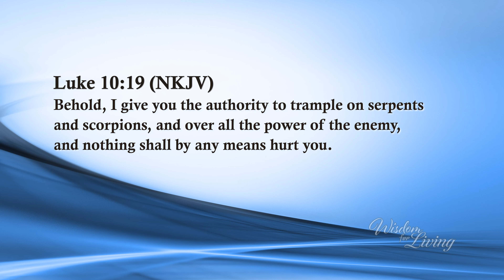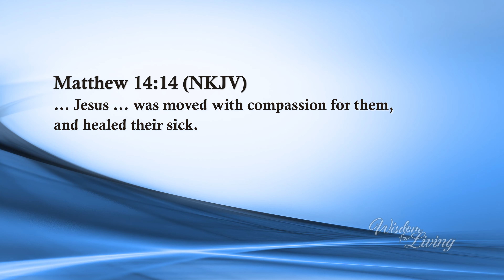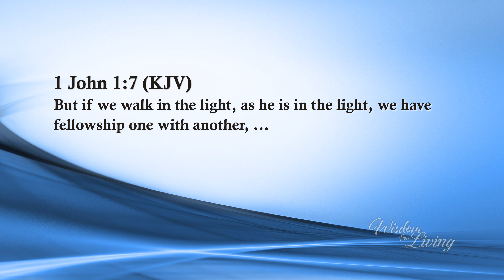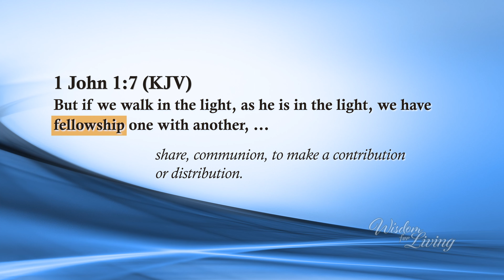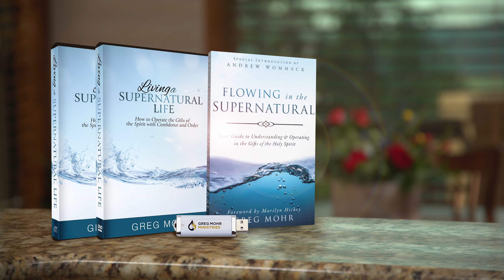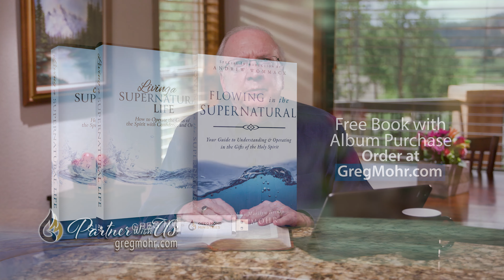Living a Supernatural Life - Part 9 - Greg Mohr - Wisdom For Living TV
Believers are called to authentically demonstrate both the character of Jesus and the supernatural power of the Holy Spirit in their daily lives. In this television series, you will discover how to recognize and exercise the gifts of the Holy Spirit in personal and corporate settings. Join with Pastor Greg Mohr in discovering how to confidently partner with God to release His supernatural power in your life and the lives of others!